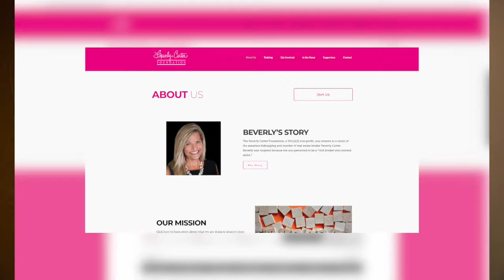Stewart Title of MN presents Level UP 2019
We are excited to present Carl Carter from the Beverly Carter Foundation speaking on realtor safety Feb 7th at the Metropolitan Club.  Following we're going to have a panel of top panelist speak on what makes them successful.  Hope to see you there!